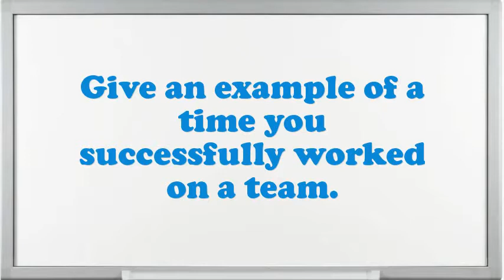Stock Digger interview questions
Interview Questions for Stock Digger.What are you doing if you worked as an Stock Digger?What encouragement preparation would you demand being capable to do this Stock Digger job?Do you believe you are over certified for the position this Stock Digger?Do you prefer to work independently or on a team?What are you expecting from this firm in the future?